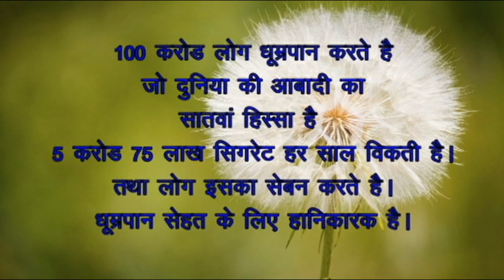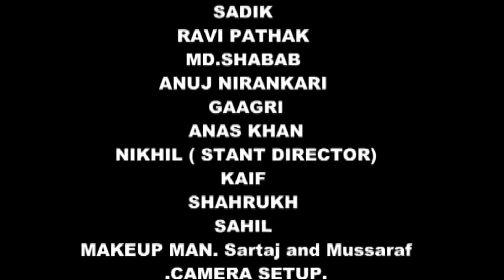Big Mistake by Salman Hussain,anti smoking film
Anti smoking ,smoking in injurious to health